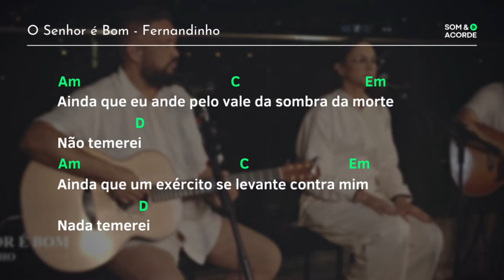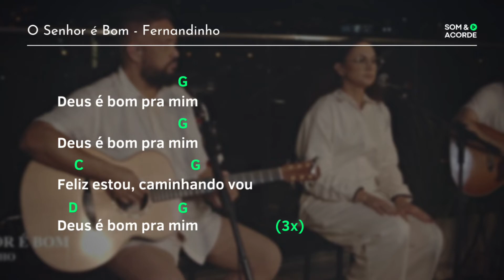CIFRA | O SENHOR É BOM @fernandinho | Som & Acorde